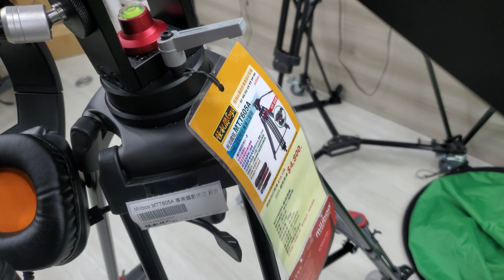再次進行升級 WB310 全世界CP值最高的電動搖臂 正式登場 weebill s miliboo 501 錄影拍片攝影棚直播 一個攝影師完全搞定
在以前搖臂要拉一堆線才能夠進行各項控制的運作👍現在全部都是無線的裝置👍一個螢幕就可以完全控制變焦👍相機控制角度👍自動追蹤等等功能

這應該是全世界最便宜的電動搖臂👍空拍機做不到的事情還是得靠它來運作👍 501 搖臂310公分 10公斤自重 可搭三公斤裝備 正式升級為 電動搖臂
This should be the cheapest electric swing arm in the world. What the aerial camera cannot do is to rely on it to operate. 501 swing arm 310 cm 10 kg weight can be equipped with three kilograms of equipment, officially upgraded to electric swing arm

歡迎使用5倍券消費喔~

◎怪機絲門市: 台北市信義區基隆路二段189號2樓

◎怪機絲配合防疫調整門市營業時間
  為周一至周五AM11:00~PM:20:00(週六暫不營業)